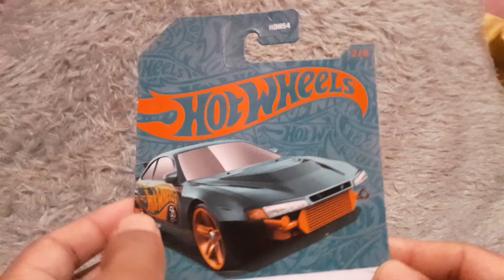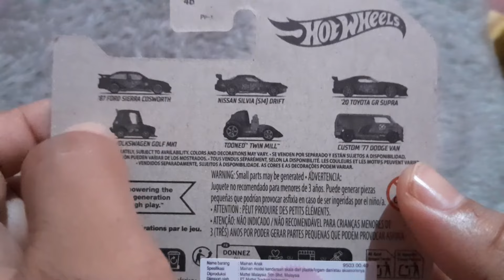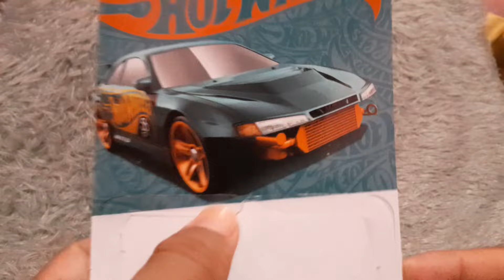HOT WHEELS 56TH ANNIVERSARY NISSAN SILVIA S14 DRIFT